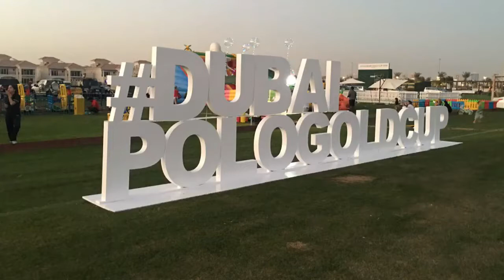Claudia Suica from Dubai Gold Cup Final 2018